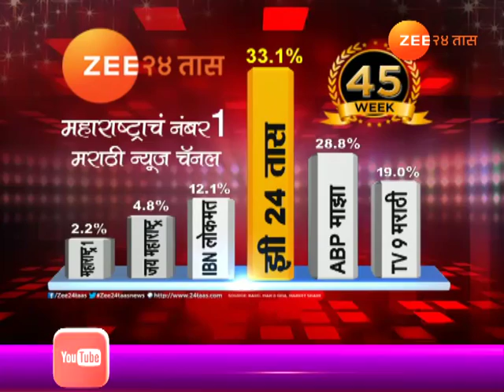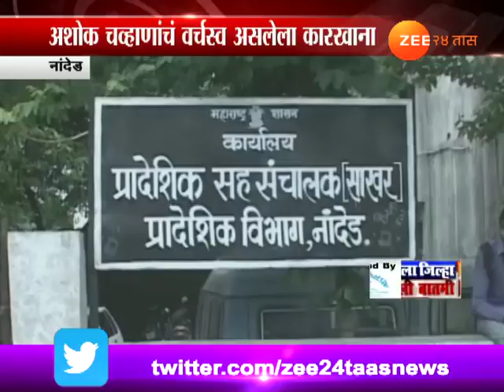नांदेड | चव्हाणांच्या साखर कारखान्याने शेतकऱ्यांचे १ कोटी ८० लाख बुडवले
Nanded Claim Of 1.8 Cr On Bhaurao Chavan Sugar Factory